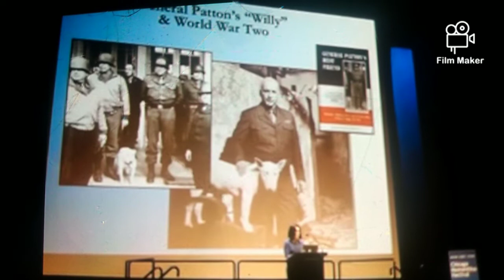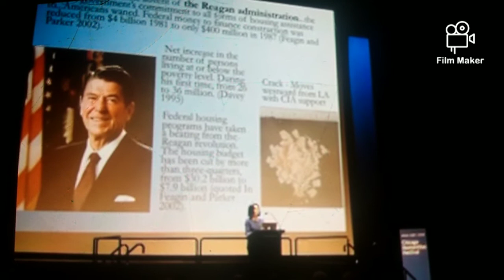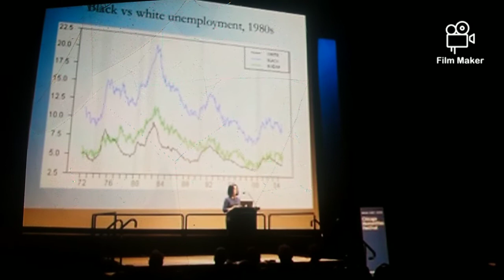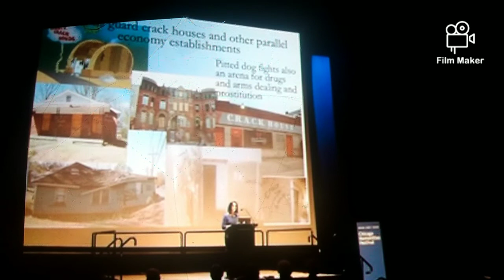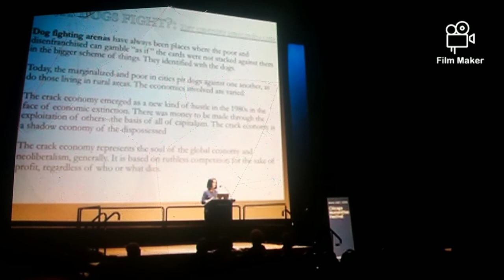The History of the Apbt as some people see it apbtlove#apbtgamedogs#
This is a clip of a video I found that needed to be addressed you can go check out the entire video on YouTube title "Why Dogs Fight" Lord have mercy it alot here.